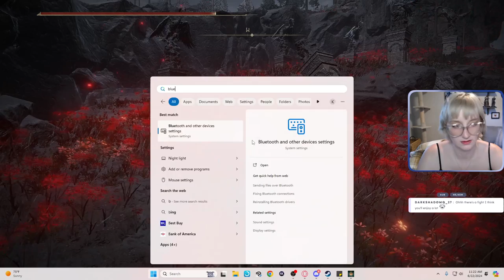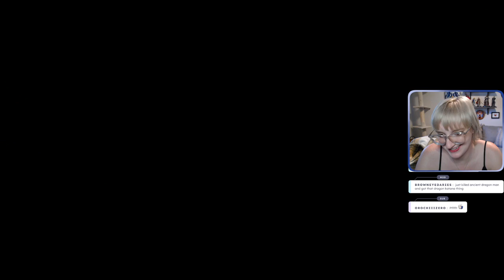Shadow of the Erdtree - First Playthrough | Day 2 - Part 1 - FULL VOD | 22 June, 2024